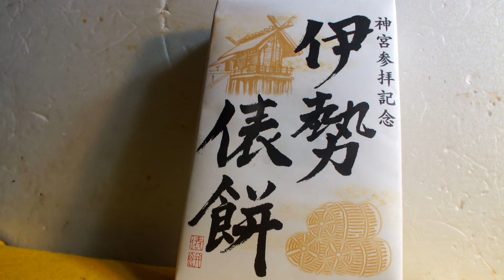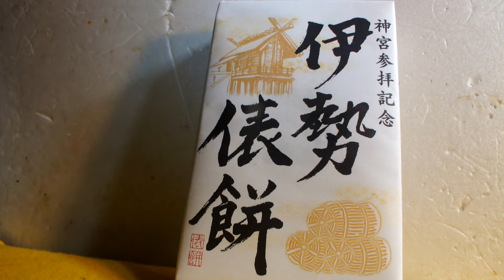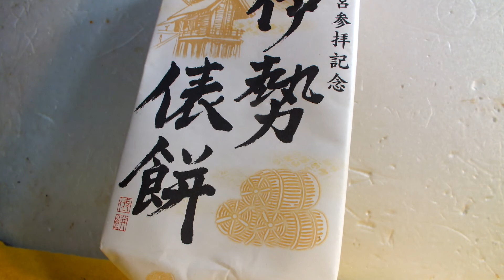514が紹介するご当地品「伊勢俵餅」